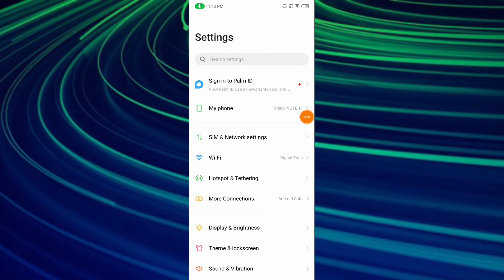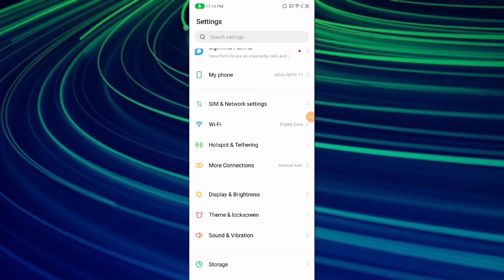infinix Note 11 Notification Sound How to Change